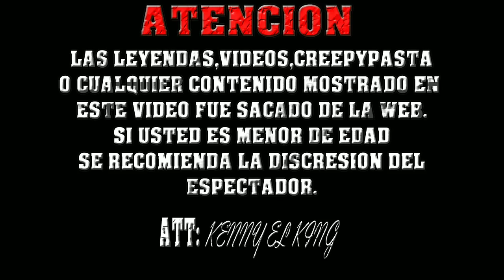EL MISTERIO DEL MOTEL JEFFERSON | Grand Theft Auto: San Andreas | Creepypasta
Motel Jefferson Gta San Andreas/Loquendo/Creepypasta/Real/Ps2/Familiares Ahorcados

Muchas Grasias Por Ver El Video, No Olvides Darle Manita Arriba Si fue De Tu Agrado y Si No Igual, Suscribete Completamente (GRATIS) Solo Dale Click En El Boton Rojo, Tambien Puedes Compartir El Video Con Tus Amig@s, Familiares y Mas, Recomienda El Canal Para Que Seamos Mas TeamKenny.

(RECOMENDACIONES DE VIDEO)

| Firmas | Promos | Eventos | Colaboraciones | Anuncios | Conferencias | Prensa | Recomendaciones | & Mucho Mas |